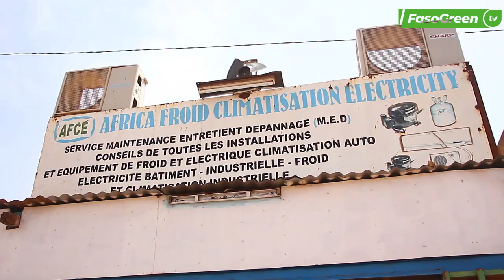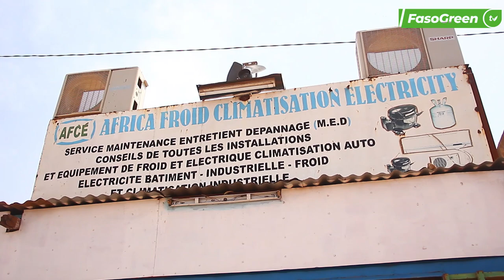AFCE : Une structure qui évolue dans la fabrication des machines à glace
Africa Froid Climatisation Electricity, est une structure qui a été créée en 2020 par Oumar NANA, technicien supérieur en énergie spécialité froid et climatisation, dans le but d’intervenir dans la transformation de matériels recyclables en objets utilisés et la fabrication des machines à glace locales. Les avantages de ces appareils locaux résident dans leurs capacités à contenir autant de produits que le client désire, selon le promoteur .